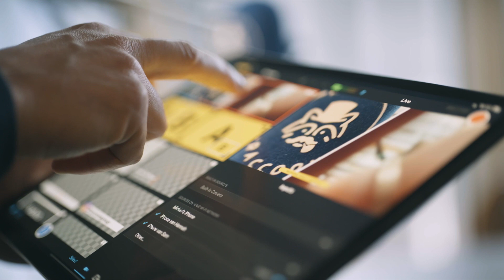S02E08 - Gunther Ghysels - Jonge wolf aan het stuur van Get Driven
Gunther staat aan het roer van de Belgische startup Get Driven: een service waar je via een mobiele app een privéchauffeur kan inhuren. We spraken met hem over de coronacrisis, zijn deelname aan Jonge Wolven, uitbreidingen naar het buitenland en de toekomst van transport.